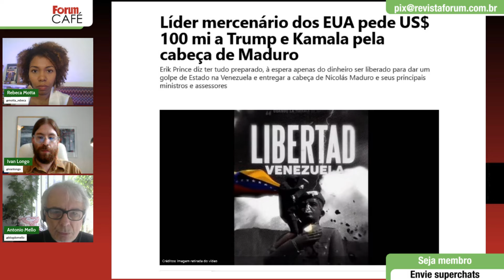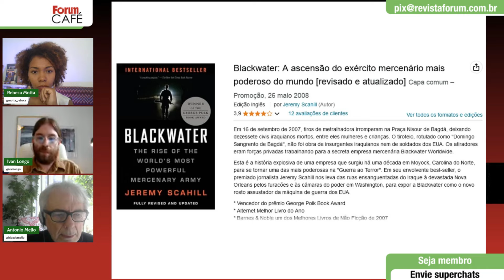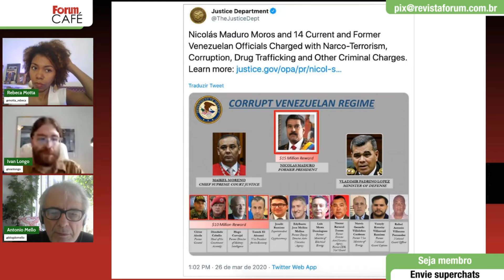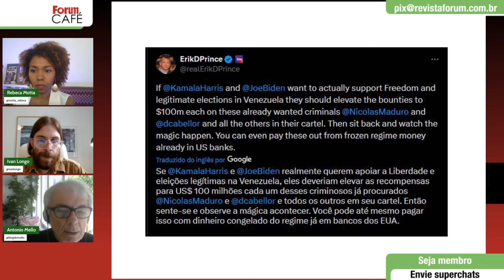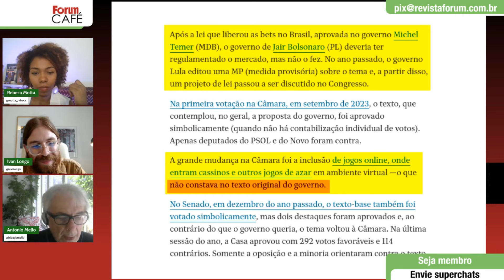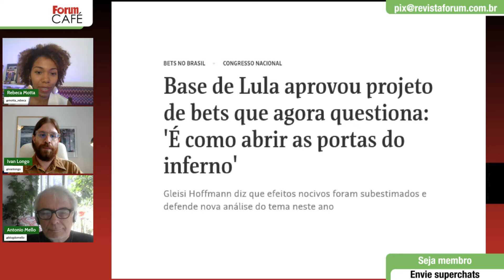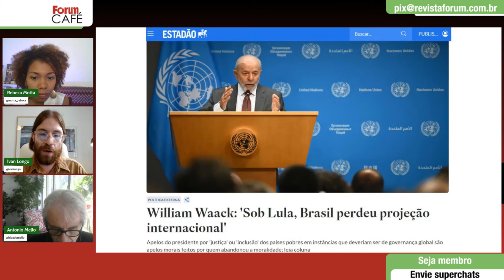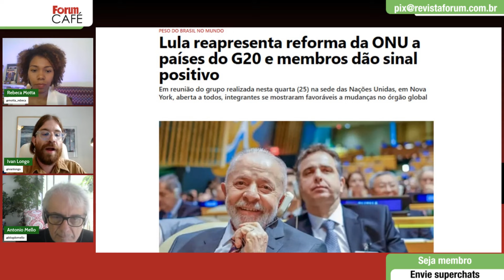Lula, o irrelevante (só para William Waack) | Folha desinforma em chamada sobre as bets | 26.09.24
❗Nova oportunidade! Assista à reprise da aula "A Terceira Onda: Como Conter o Avanço da Extrema Direita Mundial”, com José Dirceu, dia 29/9 às 11h.

00:00:00 - Fórum Mídias